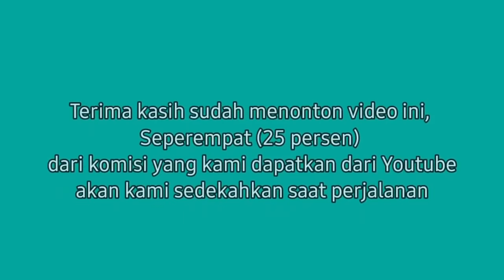Road trip Sulawesi 12, LEWAT PINGGIR DANAU, ENAKNYA BERHENTI DAN MASAK DULU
Saat road trip Sulawesi, kami masak sambil melihat pemandangan danau Poso